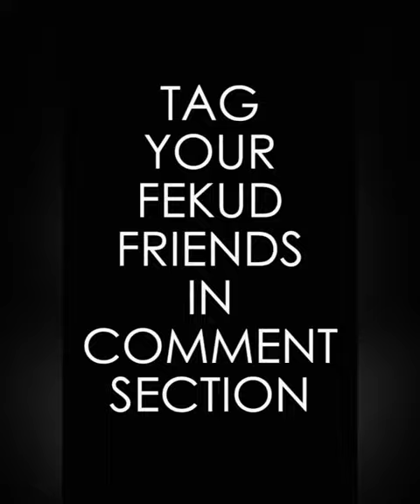Latest video of akhil Jackson